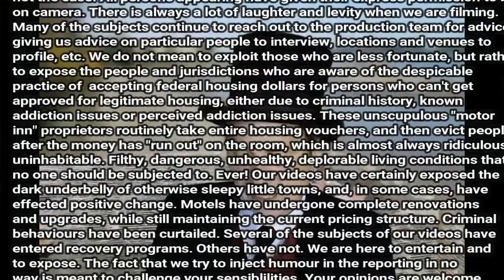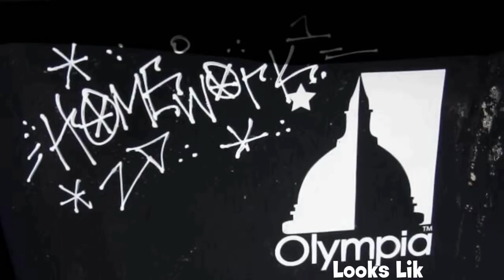Tent City Diaries (#3) Paraphernali-O & Bum Fighting!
This Tent City episode looks at the syringes littering our downtown streets and alleyways, as well as the brawl at Olympia's 'Artesian Commons', where the homeless thugs turn on each other in a frenzy, and many point to as the beginning of the end of that once wonderful location. There are so many vignettes like this downtown right now, it's a gold mine of material for a Shock Jock YouTuber like Gregg Zart.